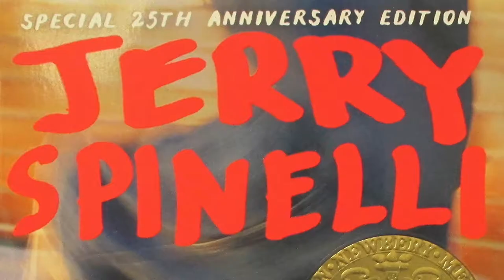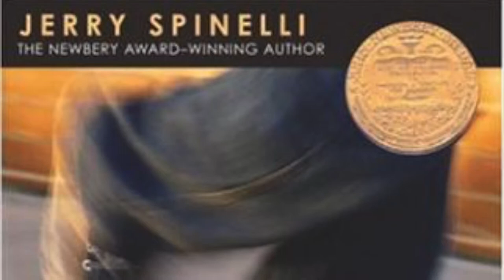maniac magee JH